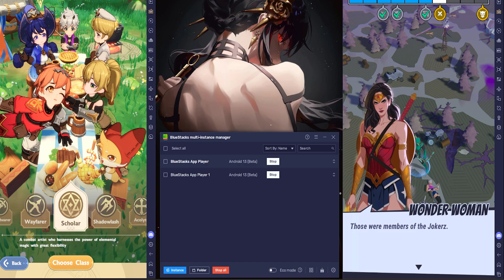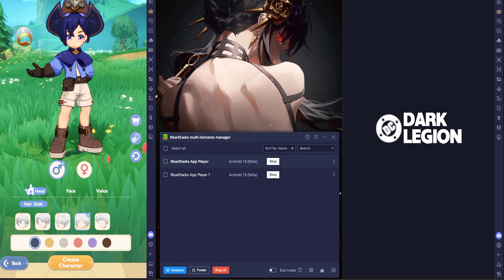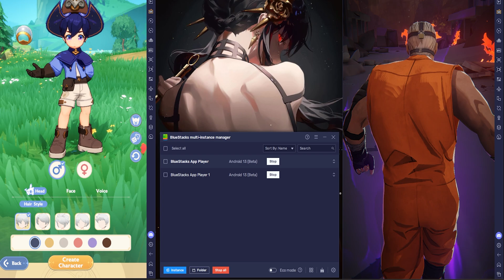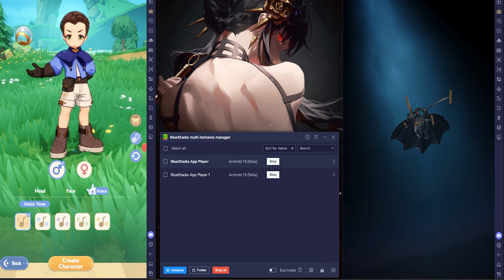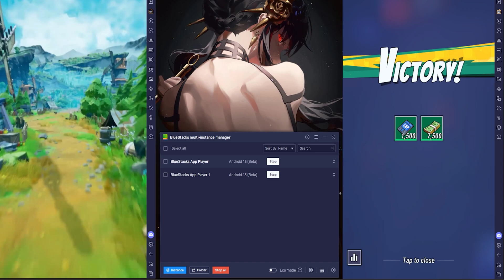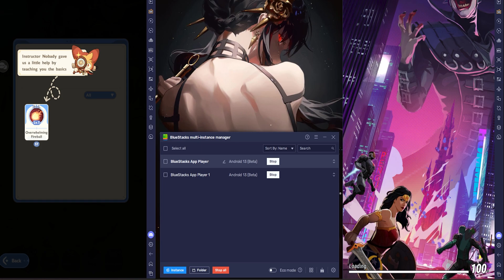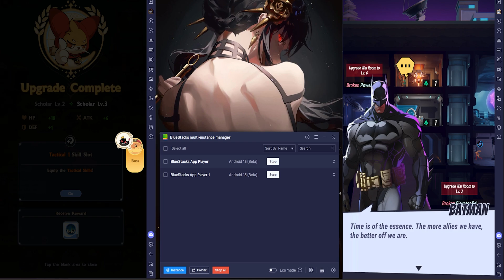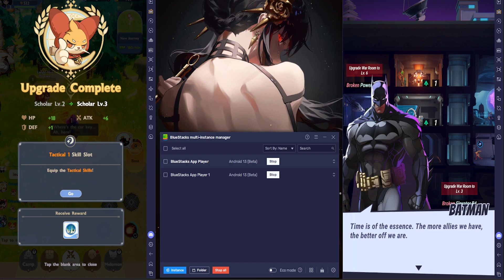Bluestacks 13 Is Here - It Is Worth Downloading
This Bluestacks maybe the best one they have made so far. It works on all of the newer games that have come out recently. There was quite a few games recently that didn't work for me. So I couldn't cover them now I can.